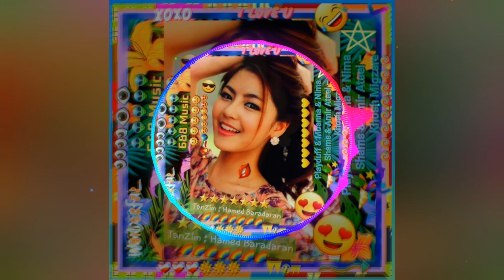Playduff & Moanna & Nima Shams & Amir Ataei – Khosh Migzare 😋😋😍😍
آهنگ قدیمی و شاد  " خوش میگذره "  از پلی داف بهمراهی Moanna و نیما شمس با امیر عطایی

🌼🌈 تنظیم کننده : حامد برادران ، حامد دات بی 🌈🌼

Happy Muzic ( Persian )  🇮🇷🇮🇷🌎🌎❤️‍🩹❤️‍🩹❤️‍🩹❤️‍🩹💥💥💥💥🔥🔥🔥🔥🍭🍭🍭🍭👽👽👽👽💃🏿💃🏿💃🏿💃🏿🕺🏿🕺🏿🕺🏿🕺🏿🌠🌠🌠🌠☄️☄️☄️☄️🪄🪄🪄🪄🌻🌻🌻🌻🦋🦋🦋🦋😈😈😈😈🌱🌱🌱🌱😻😻😻😻😀😀😀😀😜😜😜😜🙂🙂🙂🙂🙃🙃🙃🙃🌈🌈🌈🌈👀👀👁👁💚💚💚💚🤎🤎🤎🤎🤍🤍🤍🤍💙💙💙💙❣️❣️❣️❣️💎💎💎💎

2022
1401